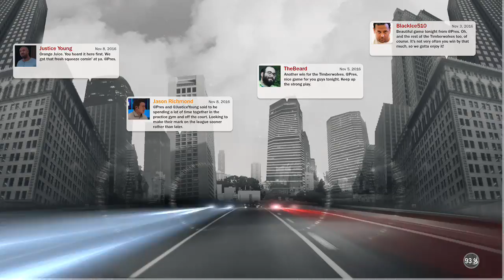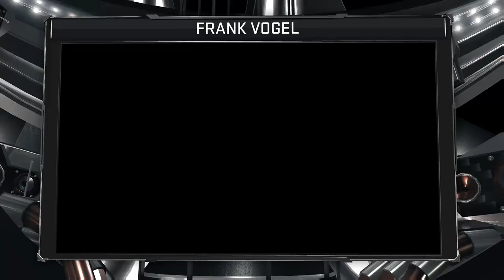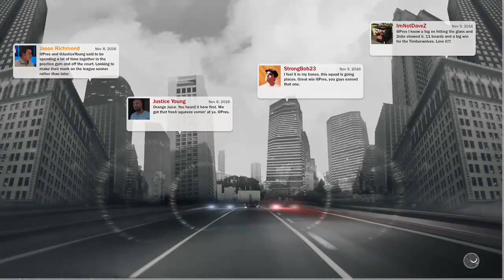Player Of the Game!!! DD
Got my First DD of the season hell ya -- Watch live